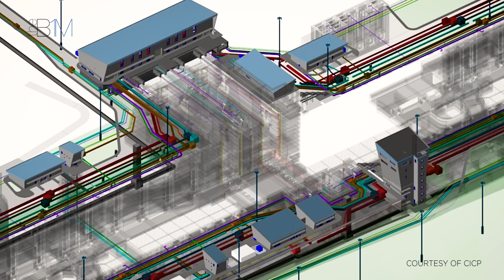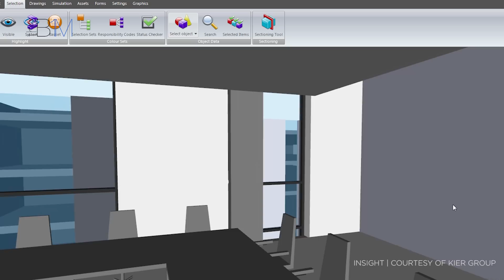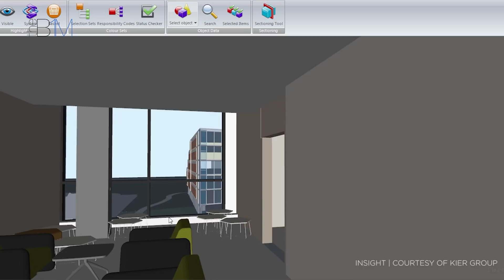Why Infrastructure Matters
Infrastructure affects every person. Here, pupils from Edinburgh’s Drummond Community High School join David Philp and industry professionals to explain the importance of infrastructure… and why we need to invest in the next generation of experts.

Funded by Neighbourhood Services Company (NSC) and CITB under the BIM 4 Education initiative. Our thanks to Class of Your Own, Drummond Community High School, David Philp and Laing O’Rourke.